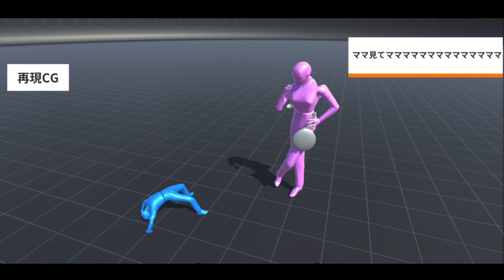【サボる警察】パトカーでYouTube鑑賞する警察